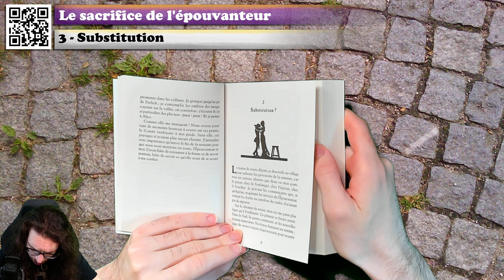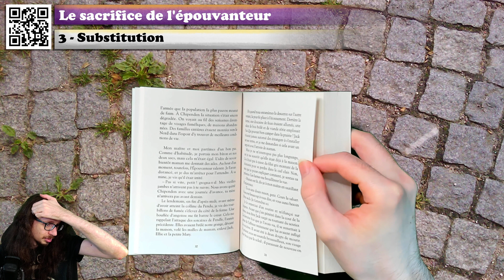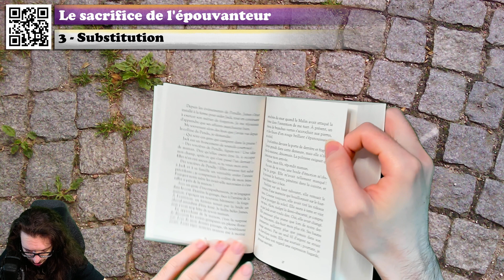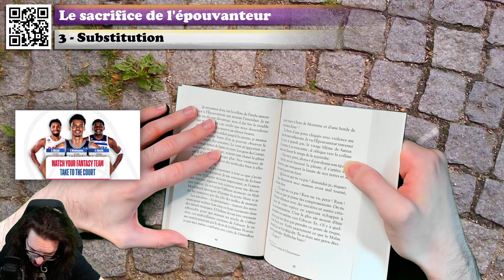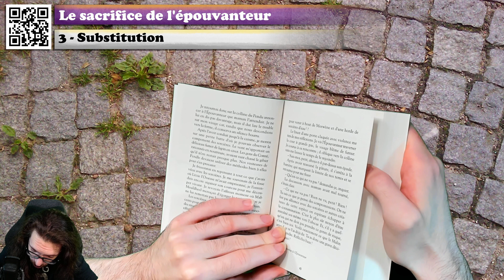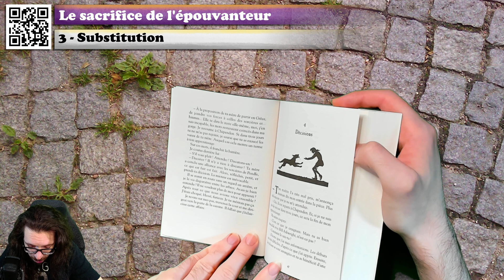🔴📙🔊 Le Sacrifice de l'Épouvanteur (3 : Substitution) / Livre Audio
❓❓❓ ⬇ Plus d'infos ! ⬇ ❓❓❓

💰 Acheter le livre

Résumé du livre :
Tom Ward, apprenti épouvanteur, est censé protéger le comté face à la montee en puissance de l'Obscur. Or sa mère a besoin de lui en Grèce, le pays où elle est née. L'Ordinn, une redoutable créature, est sur le point de resurgir. Si elle réussit à sortir des profondeurs de la terre, elle ravagera la Grèce, entrainant massacres et destructions. De retour au comté, la mère de Tom monte donc une expédition. Elle engage des sorcières de Pendle ― dont la terrible Grimalkin ―, ainsi qu'Alice et l'épouvanteur Bill Arkwright. Seul John Gregory refuse d'y participer. Changera-t-il d'avis ? Quels sacrifices Tom devra-t-il consentir dans cette bataille sans merci contre l'Ordinn, la principale servante du Malin ?

Voici le chapitre 3 du Sacrifice de l'Épouvanteur ! Un livre de Joseph Delaney